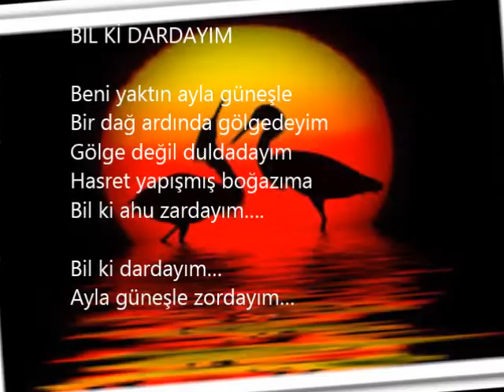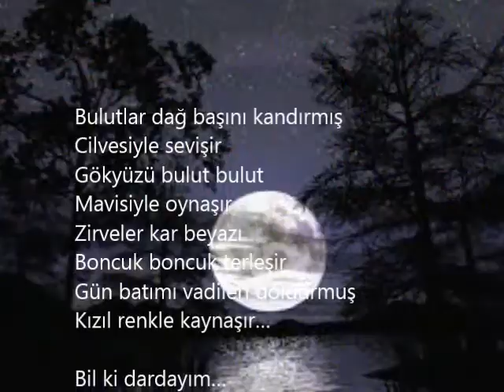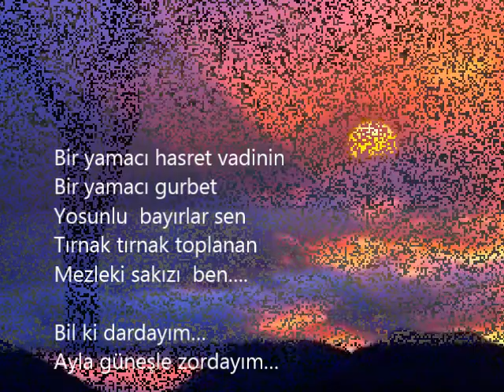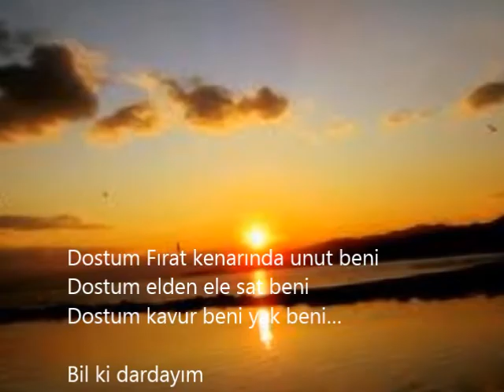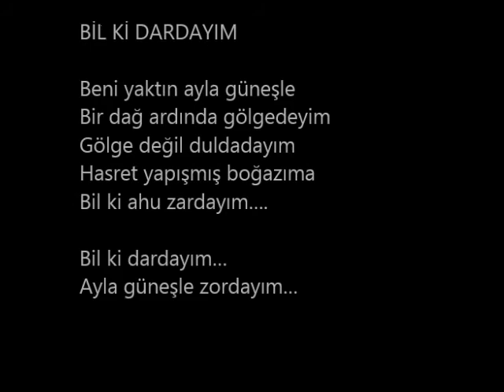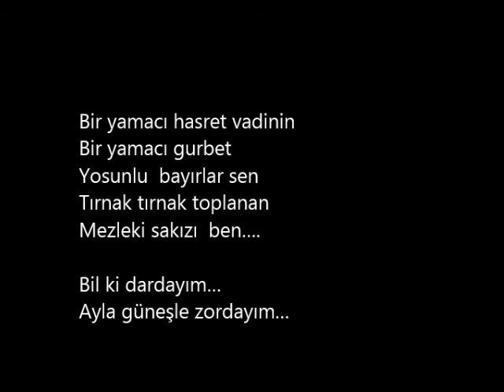BİL Kİ DARDAYIM- Dagbey Şiirleri